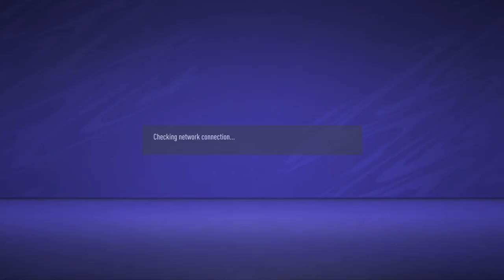FIFA 21 Comeback Never Give Up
Thought had me dont give up